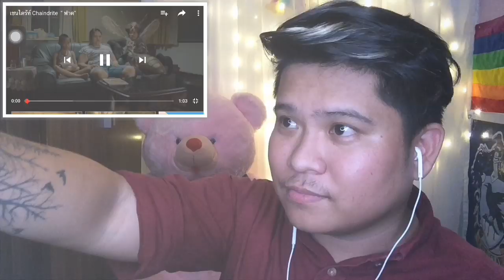เชนไดร้ท์โฟม "ตายเกลี้ยง" REACTION | Jethology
This Commercial is really creative!!!